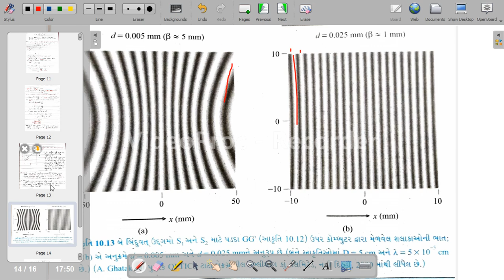ધોરણ 12 સાયન્સ ના પ્રકરણ 10 તરંગ પ્રકાશશાસ્ત્ર PART-2- વ્યતિકરણ ભાગ ૨ By Kothari sir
ધોરણ 12 સાયન્સ ના પ્રકરણ 10 તરંગ પ્રકાશશાસ્ત્ર

 PART-2- વ્યતિકરણ ભાગ ૨

By Kothari sir
Any query & Any suggestions

Hemen Kothari

તમારા મિત્રોને ને પણ જાણ કરશો
comment આપવાનું ભુલશો નહીં
Keep watching

Youtube description ma PDF ni Link mukeli che